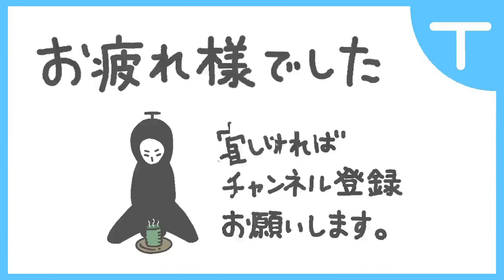【クラッシュ・バンディクー4】100% ボーナスエンディング【超レア 0.1%】【やり込んだガチ勢しか生で見れないやーつ】【PS4】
クラッシュ・バンディクー４の100%ボーナスエンディング。
(やり込み指数★★★★☆)